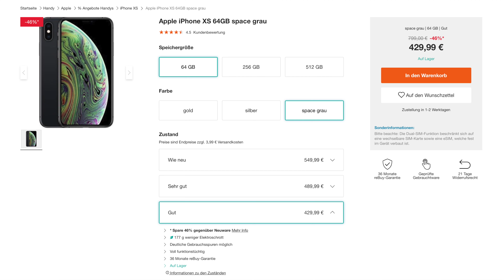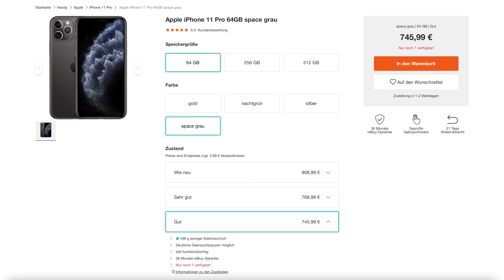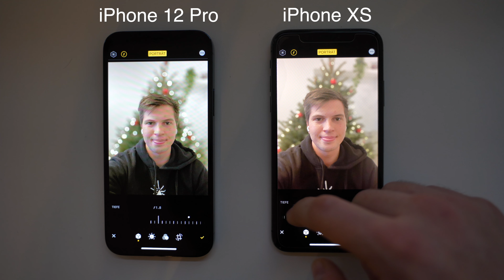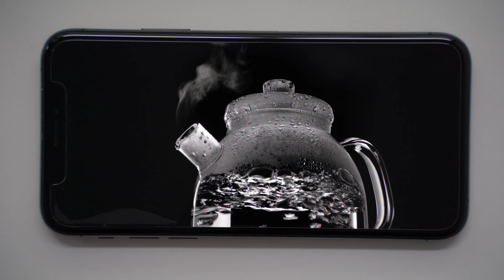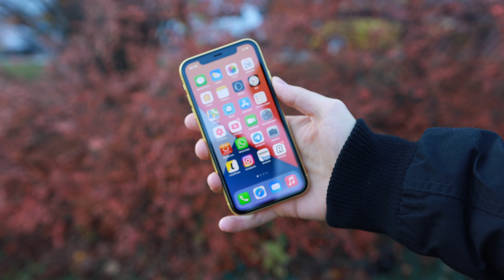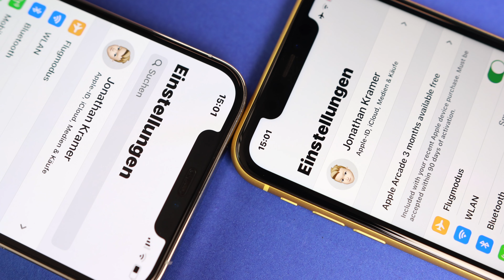Weshalb man das iPhone XS 2020 noch kaufen sollte! Oder auch nicht...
Oftmals wird man als Technikyoutuber gefragt, ob man sich dieses oder jenes iPhone noch kaufen sollte. Dieser Frage widmen wir uns heute mal von einem etwas anderem Blickwinkel.

Meine YouTube Ausrüstung:
Sony Alpha 7c:

Tamron Objektiv:

Magic Keyboard für das iPad Pro:

Mein Schreibtisch von Flexispot:
E5 Amazon